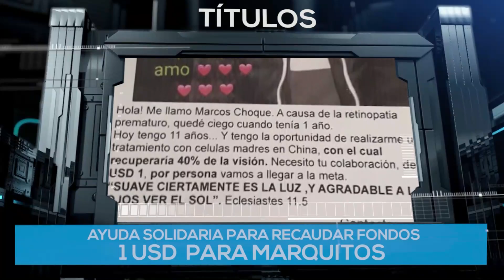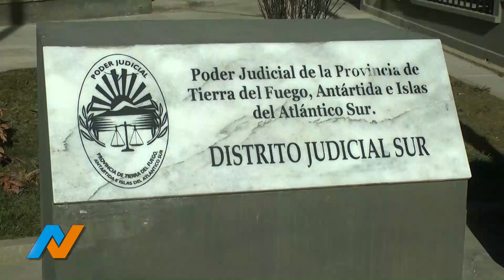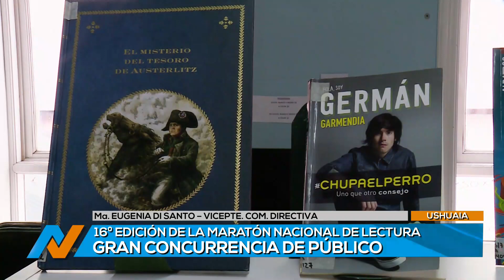TVP NOTICIAS (1) - 03/10/18